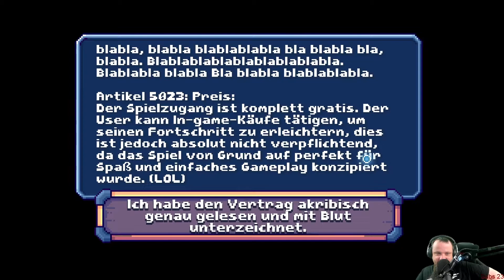There is no Game #7 Free 2 Play is scheisse [GER]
Dies ist kein Livestreammittschnitt von keinem Game, denn hier gibt oder gab es nie ein Game das gespielt wurde.
Weder von mir noch von
Draw me a Pixel

Das Spiel kann man auch nicht bei GoG oder Steam kaufen

Weil es hier nämlich auch kein Spiel gibt